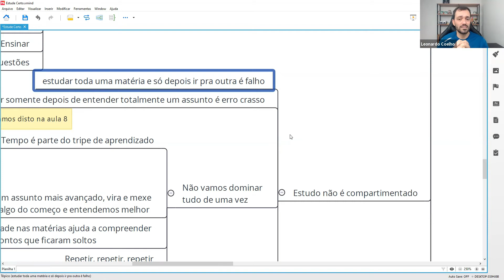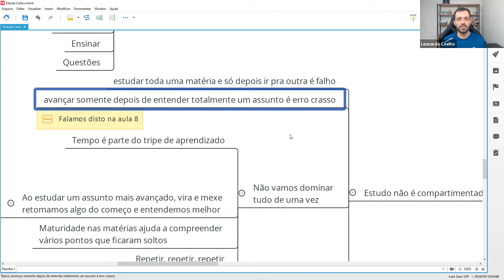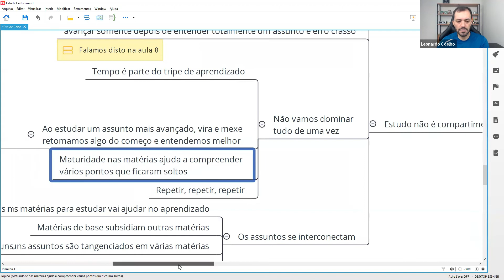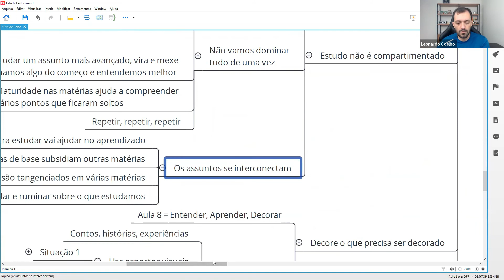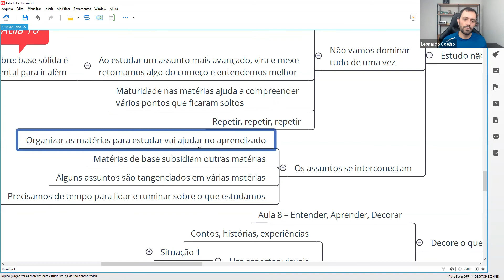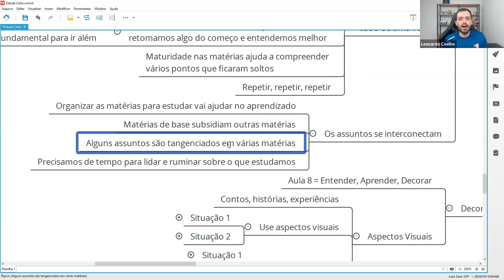Uma MATÉRIA até esgotar ou VÁRIAS?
Você tem dúvidas de Quantas DISCIPLINAS deve estudar por vez? Nesse vídeo eu explico um pouco mais sobre essa pergunta.